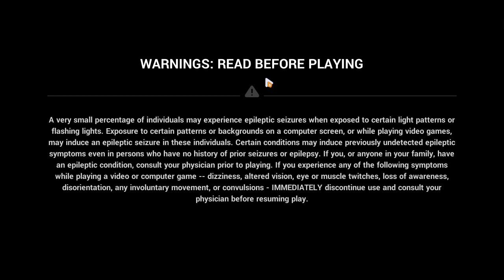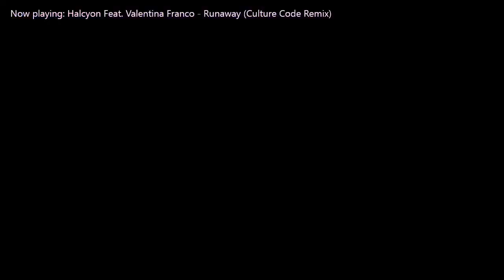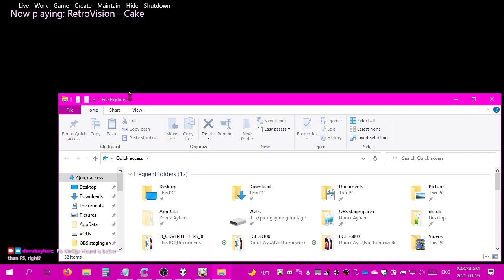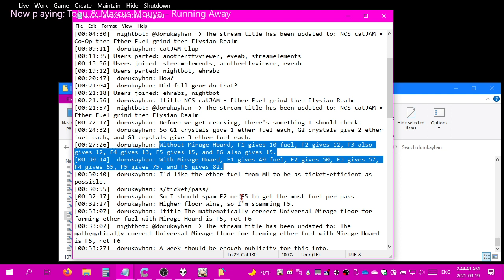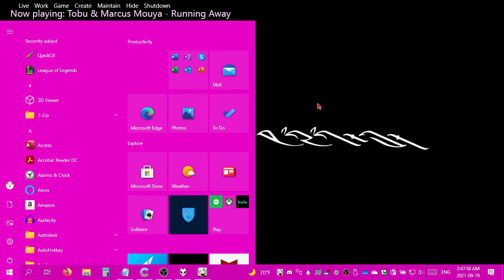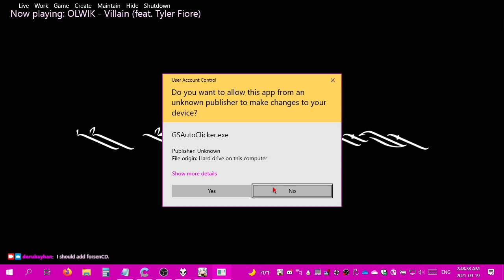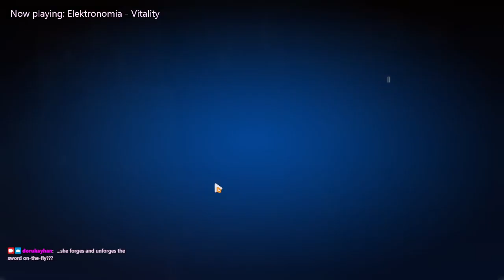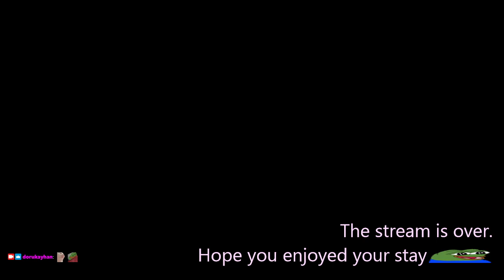2021-09-19T04:39:29Z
In which I manage to leave the stream unmuted until 15:14 and manage rank up from Dirac Sea: Agony.